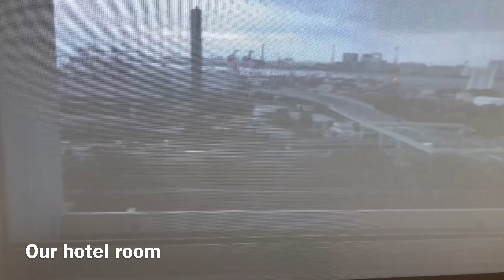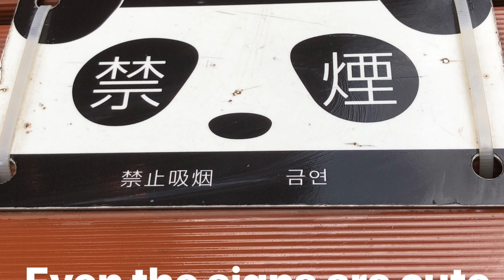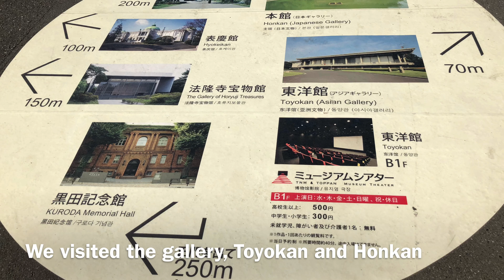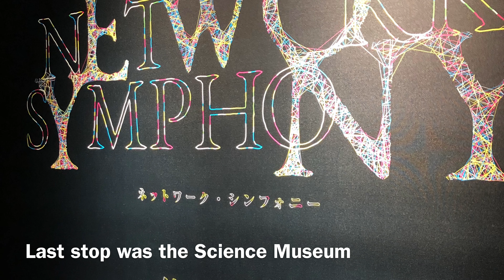Visiting Japan Prt. 1 [Vlog # 6]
Hello Crafty Familia! Hope you are having a blessed day/night. Thanking God always I wanted to share with you our trip to Japan. I want to thank you beforehand for your patience. I am going to be uploading the video blogs in parts to keep them short and sweet like my "mini vlogs” Also, thank you so much for taking time of your day/night to watch my videos.